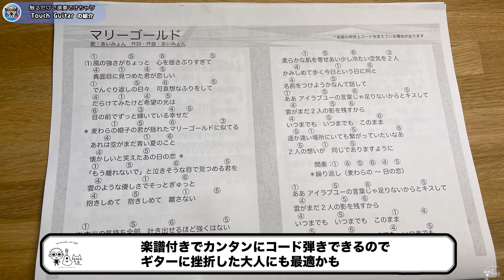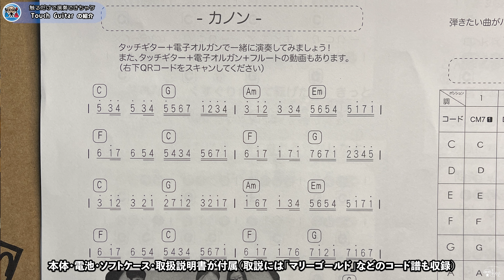[触るだけで演奏] Touch Guitarで遊ぼう！ギターのおもちゃ「タッチギター」の紹介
Touch Guitarは応援購入サイト Makuakeにて先行予約受付中！
なつばやし愛用アコギ弦 K-GARAGE ライトゲージ
愛用カポ Kyser アコースティックギター用カポ
こちらも愛用 Jim Dunlop トリガーカポアコースティック
低価格ながらクオリティーが高くておすすめのDonnerアコースティックギター
弦を長持ちさせて滑りも良くする弦潤滑剤 フィンガーイーズ
手賀精工&なつばやし共同開発のチタンブリッジピン
DADDARIO ダダリオ 弦高ゲージ
なつばやし応援物資はこちらへ
使用機材
SONY Handycam FDR-AX700
RODE NT4ステレオコンデンサーマイク
関連グッズ
著書「なつばやしのギター初心者お悩み相談室」リットーミュージック

なつばやしのYouTubeチャンネル一覧

1975年生まれ。岩手県在住。28歳から独学でギターを始める。